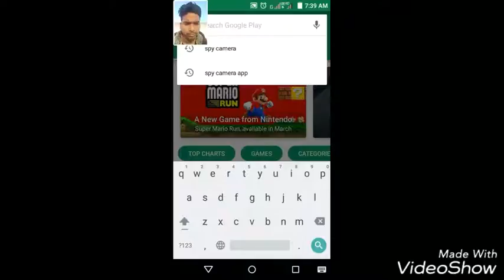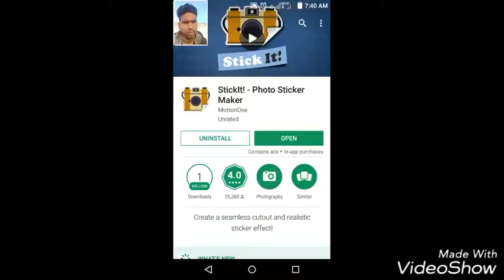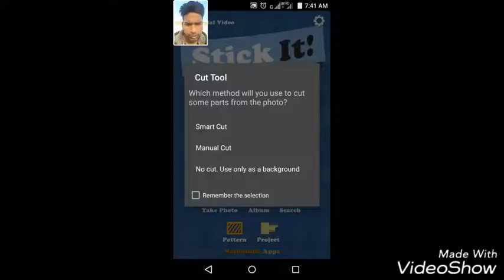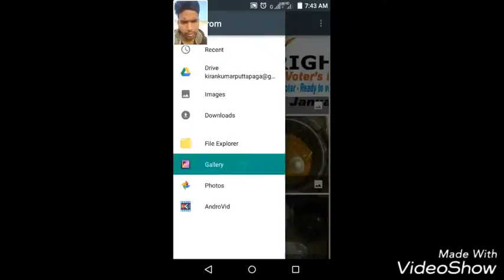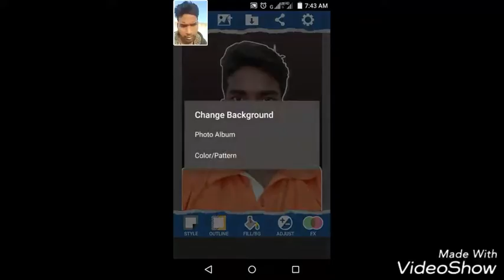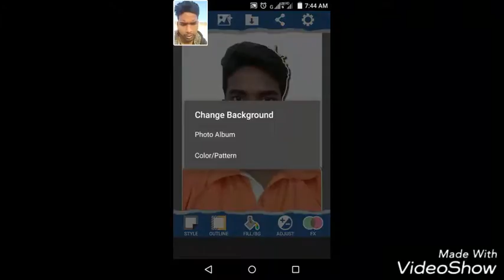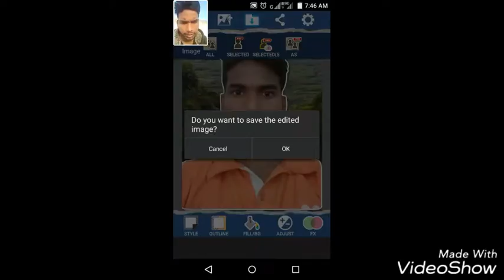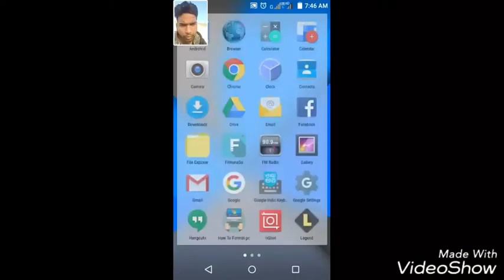how to change photo background in telugu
hi friends in this video explanation is how to changing image background